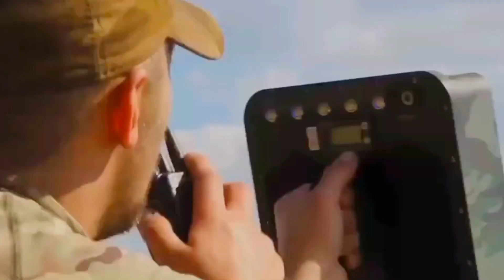How Ukraine FPV drone Drop Thermobaric Bombs brutally bombard Russia infantry hiding in the Pokrovsk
Russian forces have continued to make advances toward the city of Pokrovsk, according to the U.S. think tank Institute for the Study of War, whose latest map shows the state of play on the front line in Ukraine's Donetsk region.